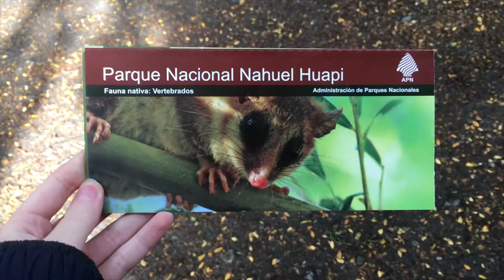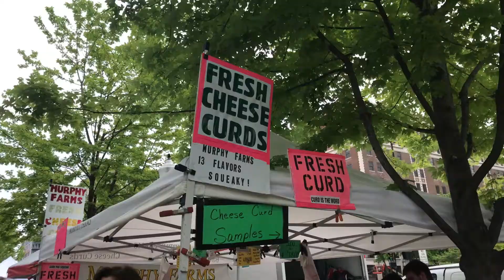THE BEST EXPERIENCE OF MY LIFE (not clickbait!) | 103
We had a great week full of moving out, crazy South America trips, and kicking off summer. We hope you enjoy watching!